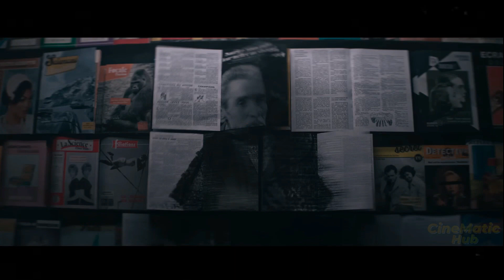The Nun II | Final Trailer (2023) | WB